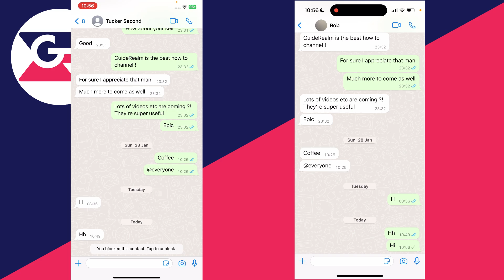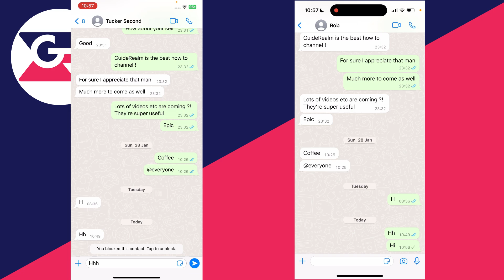What Happens When You Block Someone On WhatsApp - Full Guide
Learn what happens when you block someone on whatsapp in this video.

GuideRealm